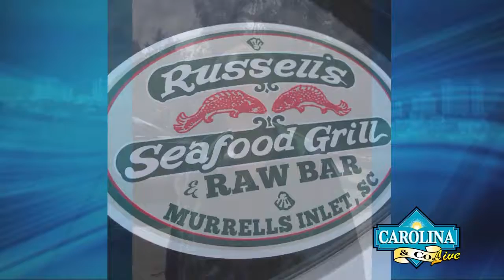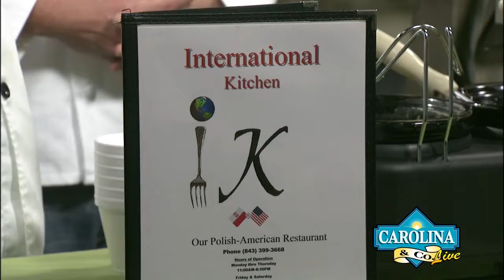Carolina and Company LIVE 2/3/16